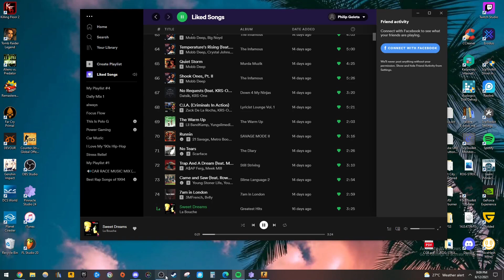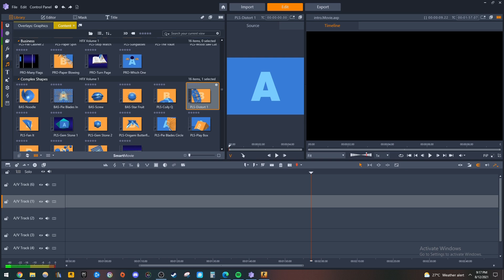BANG 2 counterstrike game plays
Watch ✔️